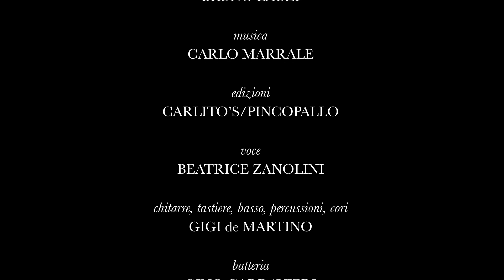COMPLICI (Marrale / Lauzi) - BEATRICE ZANOLINI - Arrangiamento di Gigi de Martino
Questo brano scritto da Carlo Marrale (musica) e Bruno Lauzi (parole), edizioni Carlito's / Pincopallo, è stato arrangiato da Gigi de Martino e interpretato da Beatrice Zanolini.
Chitarra, basso, tastiere, percussioni e cori sono di Gigi de Martino, la batteria è di Gino Carravieri.
Registrato, mixato e masterizzato al Wardencliff Recording Lab di Biassono (MB) da Gigi de Martino.
Le illustrazioni originali del video sono di Marco Ceruti, il montaggio è di Roberto Tronconi.
Tutta la grafica di presentazione del brano è stata realizzata e curata da Andrea Lancellotti.